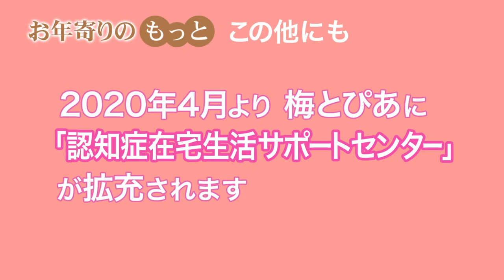その3 お年寄りのもっと